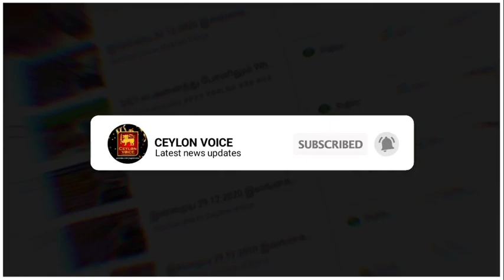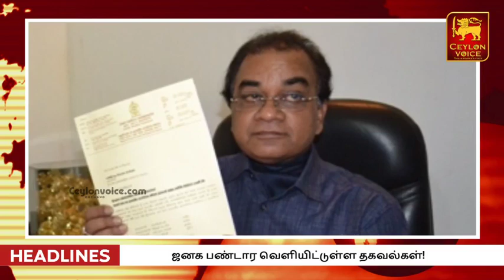இன்றைய 20.03.2021 இலங்கையின் முக்கிய செய்திகள்!Today Switzerland foreign|vidura wikramanayake Warns